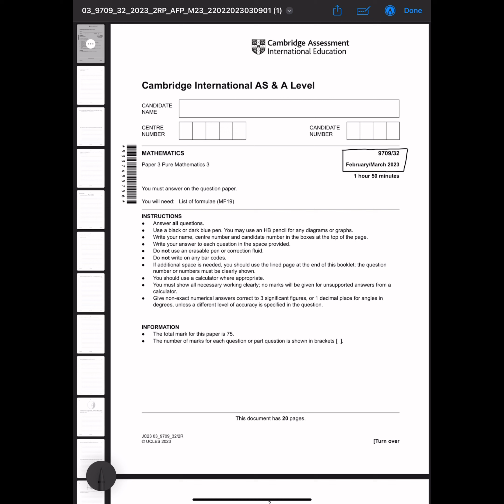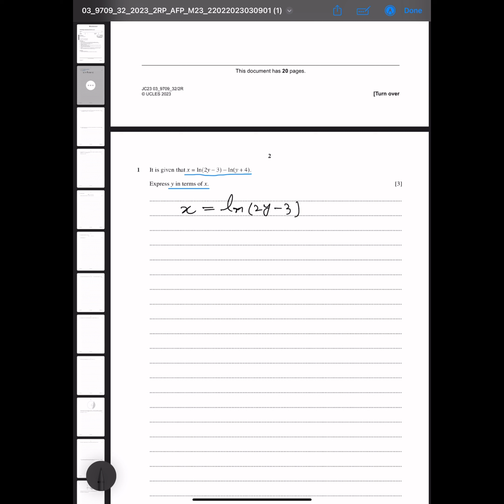A-Level Maths - LOGARITHM 9709/32 FEB/MARCH 2023 Q#1 Solution | Ultimate Guide (Part 1)